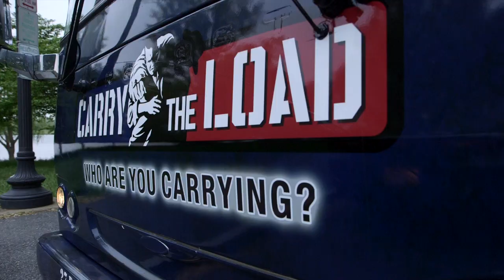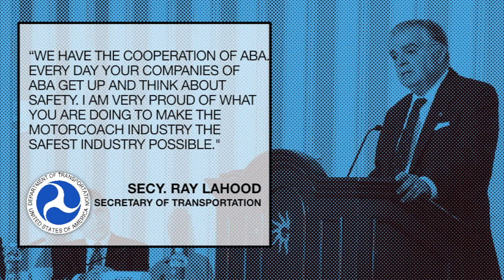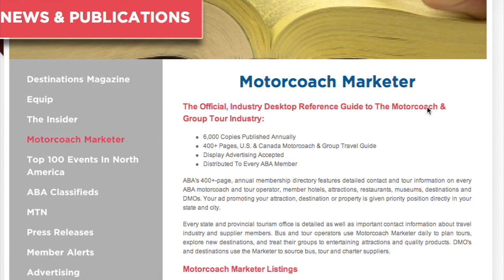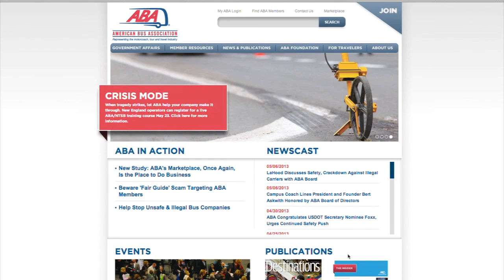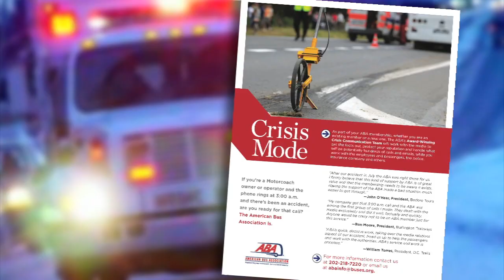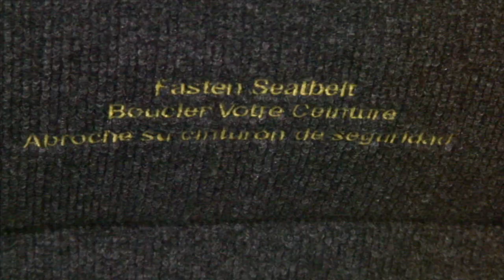MTN MAY Edition FINALHD 720p